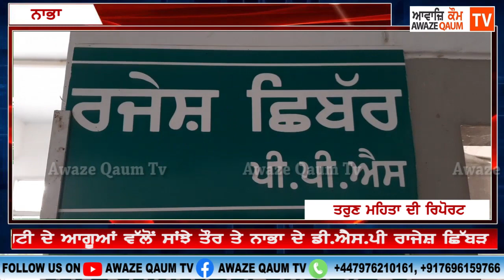ਰਵਨੀਤ ਬਿੱਟੂ ਵੱਲੋਂ ਵਰਤੀ ਗ਼ਲਤ ਸ਼ਬਦਾਵਲੀ ਦੇ ਰੋਸ 'ਚ ਸ਼੍ਰੋਮਣੀ ਅਕਾਲੀ ਦਲ-ਬਹੁਜਨ ਸਮਾਜ ਪਾਰਟੀ ਆਗੂਆਂ ਦਾ ਗੁੱਸਾ ਵਧਿਆ